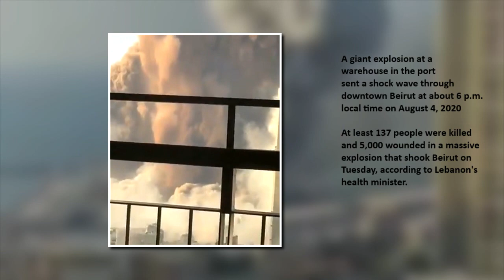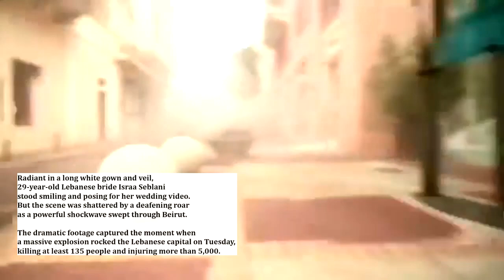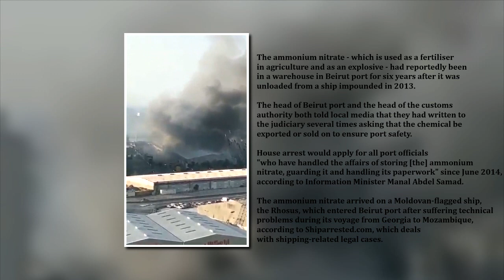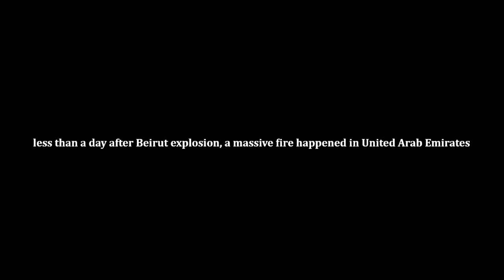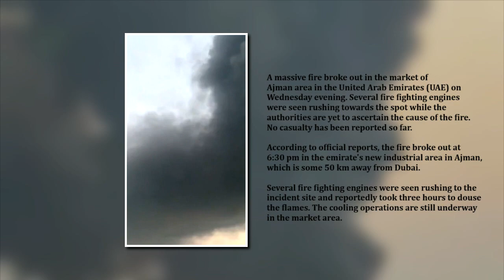Beirut, Lebanon & Ajman Market Massive Fire, UAE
This video is made for informing and educating people on the devastating that has happened in Beirut, Lebanon as well as the massive fire that has happened in United Arab Emirates. The creator sends her deepest condolences and prayers to everyone who's affected by the said unfortunate events.